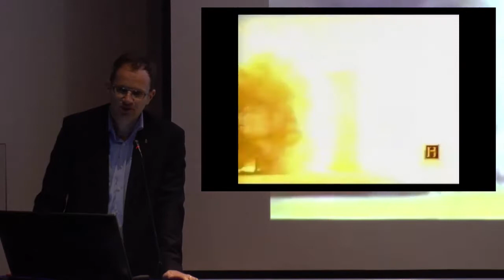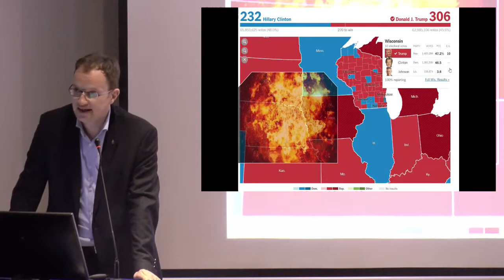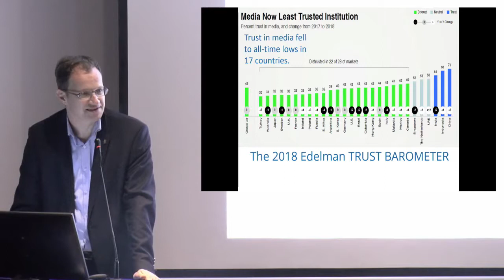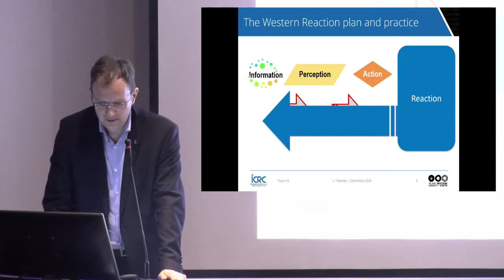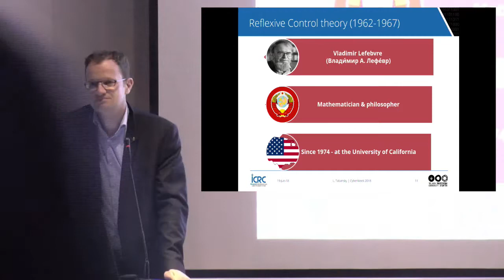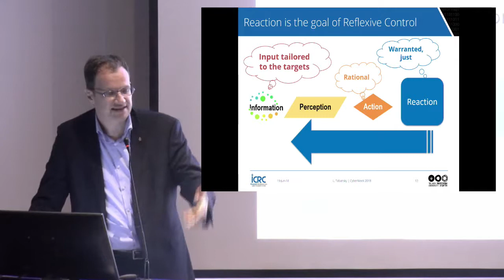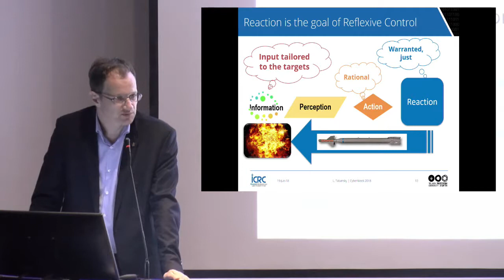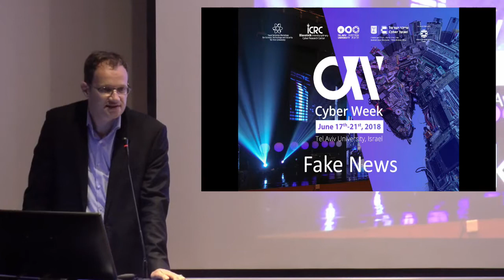Assessing the Damage of Influence Operations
Lior Tabansky, Head of Cyber Research Development - Blavatnik ICRC, Tel Aviv University

Fake News: Influence Operations and Global Geopolitics
CYBERWEEK 2018
Tel Aviv University
19.6.18